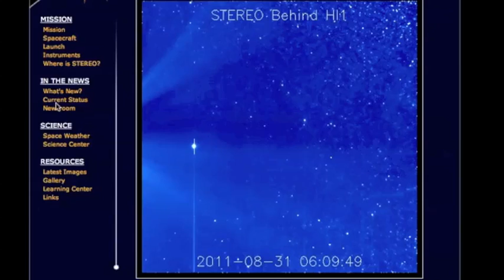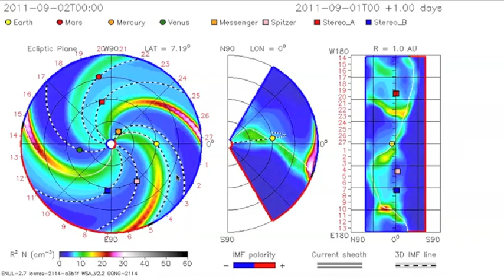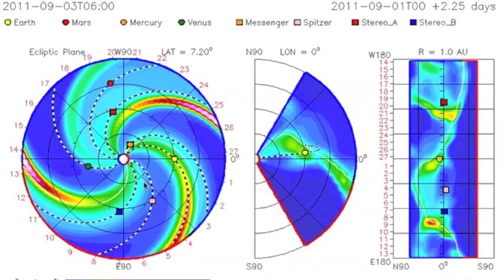UPDATE: Elenin, CME, Earth's Magnetic Portal